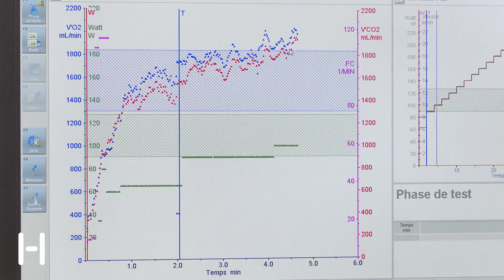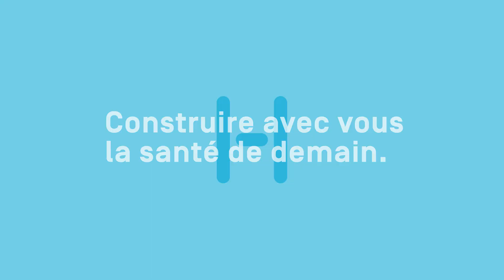Préparation de Maria Perret au Half - Le test d'effort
Encadrée par l'équipe santé & performance de l'Hôpital de La Tour, Maria Perret, 42 ans, infirmière et maman de deux enfants se prépare pour le Half du La Tour Genève Triathlon qui aura lieu le 14 juillet prochain. La préparation à cette épreuve, composée de 1,9 km de nage, 90 km de vélo et 21,1 km de course à pied, nécessite un suivi très pointu. Suivez Maria jusqu'au jour de sa course, à travers les différentes étapes de sa préparation! Premier épisode!